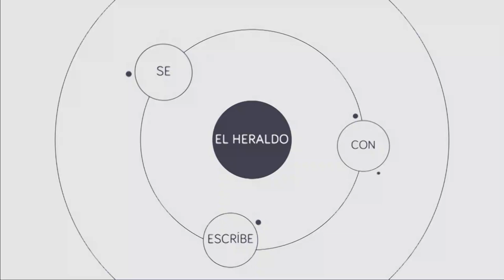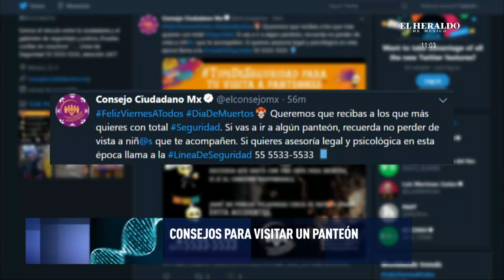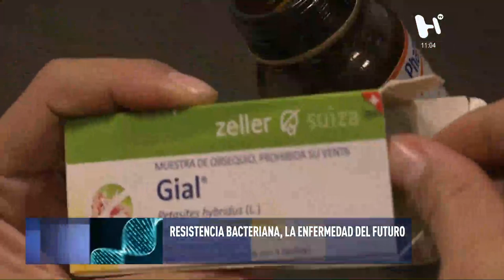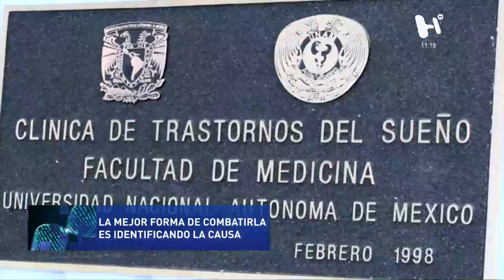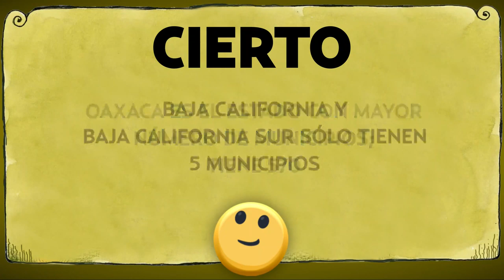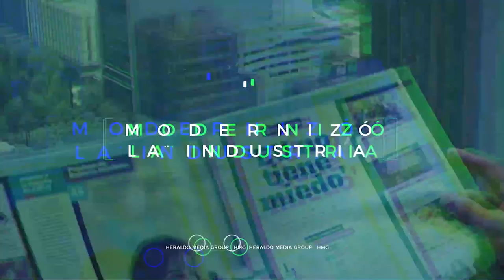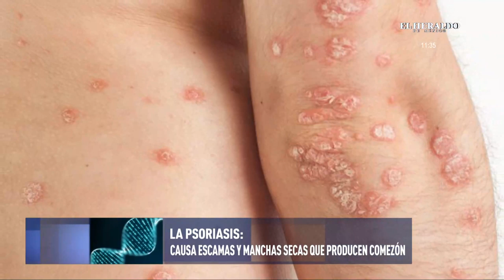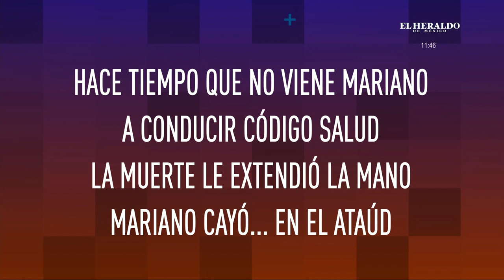con Mariano Riva Palacio: ¿Por qué se te sube el muerto?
🔹¿Miedo a la muerte? Podrías padecer tanatofobia 💀
🔹¿La psoriasis es contagiosa? 👨🏻‍⚕
🔹¿Qué es la uveitis? 👁